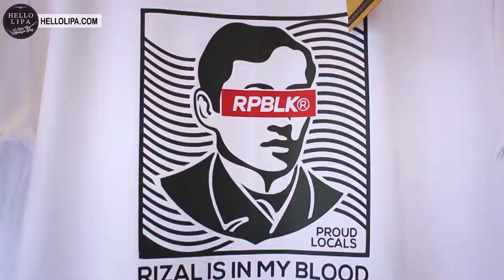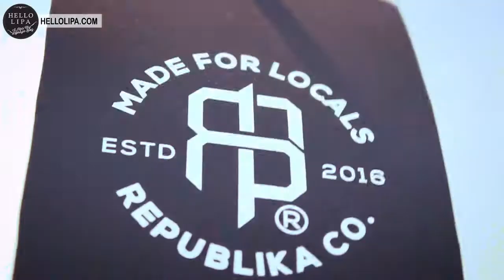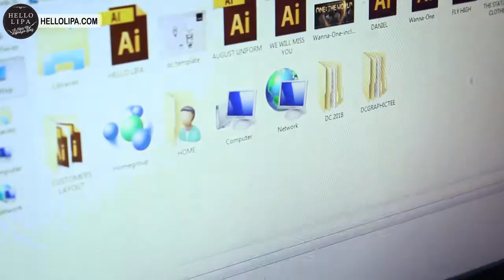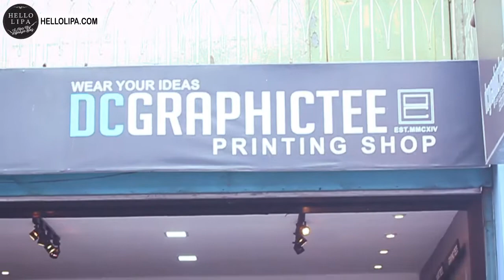DC Graphic Tee: Proudly Wear Your Ideas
DC Graphic Tee is just one of the many t-shirt printing companies in Lipa City. However, they easily stand out, and they did so even before I set foot inside their shop. Talking to them online, I already sensed the passion that they have for their craft. I remember thinking…

This is going to be good.